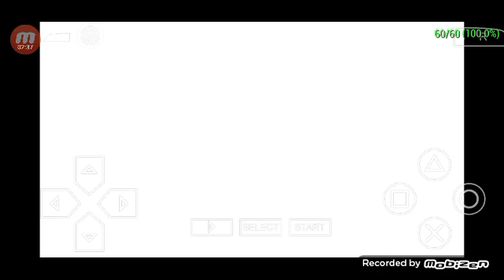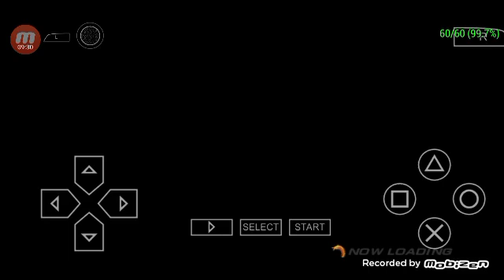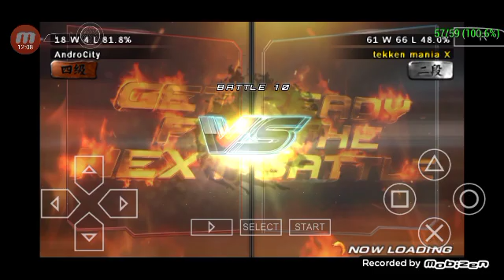Tekken 7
Jin ke karname